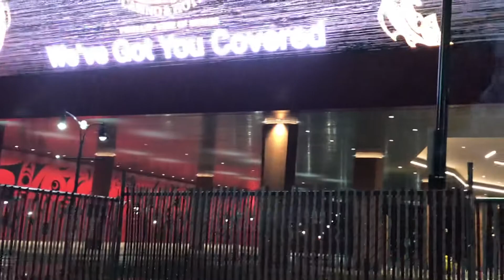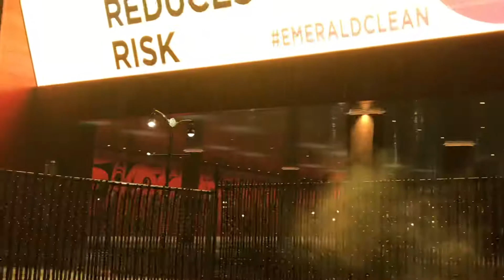Time check 12 midnight